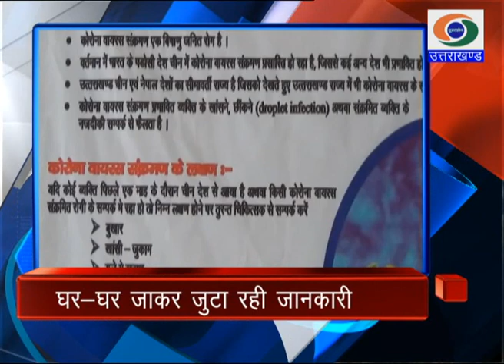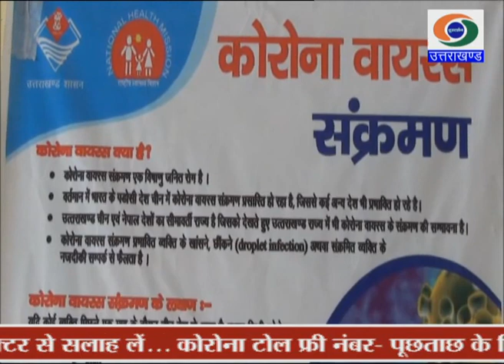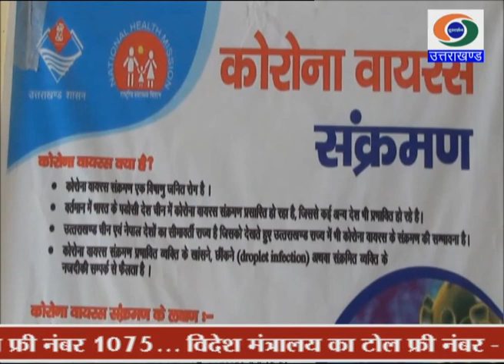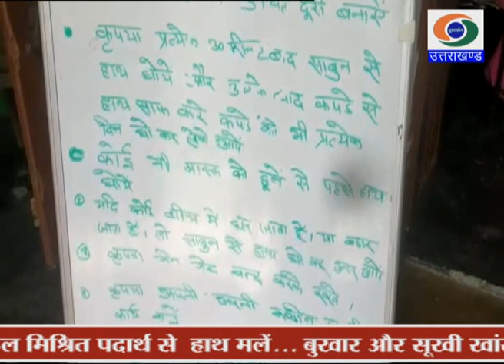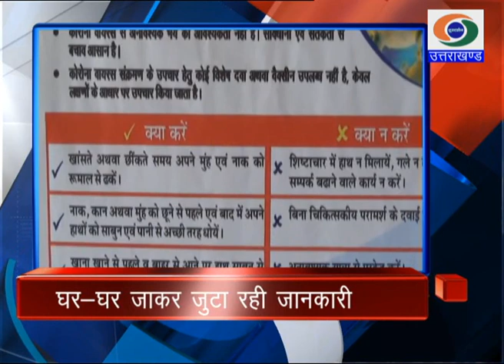उत्तराखंड समाचार : 15.04.2020 NEWS DD Uttarakhand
NEWS UTTARAKHAND (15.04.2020 at 6.30pm); उत्तराखंड समाचार